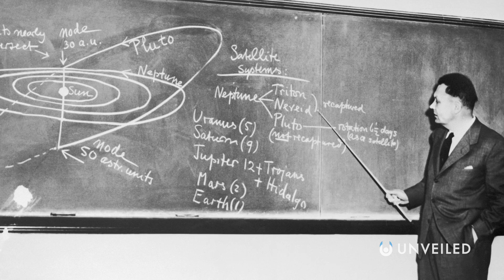America's Plan to Nuke the Moon | Project A119 | Unveiled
The moon is vital to life on Earth. And the moon landings rank among the most iconic moments in human history. Why, then, did the US Air Force once plan to use the moon as nuclear target practice?? In this video, Unveiled uncovers Project A119... one of the most controversial space missions in American history!